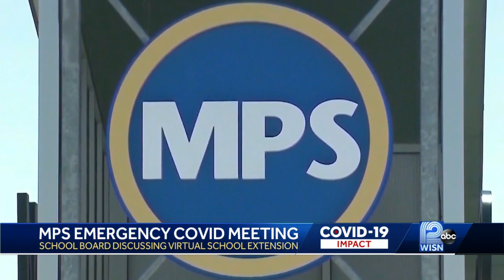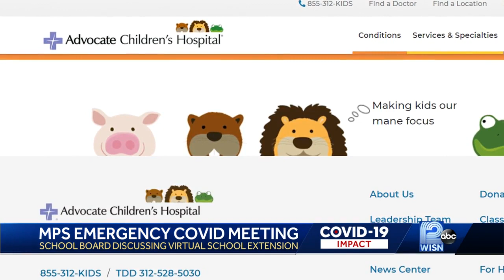Emergency MPS meeting on returning to school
The Milwaukee Public School Board is set to hold an emergency meeting to decide when students will return to in-person learning.